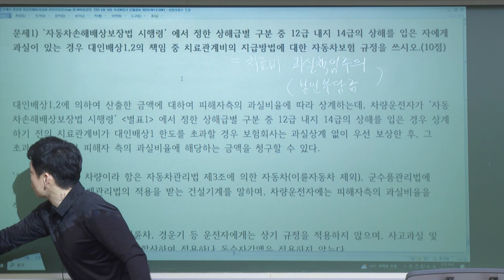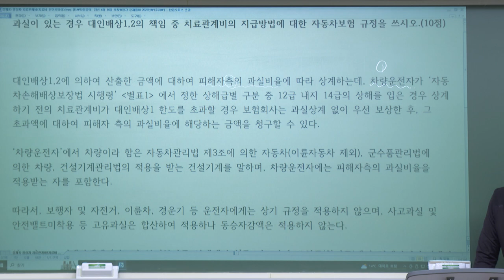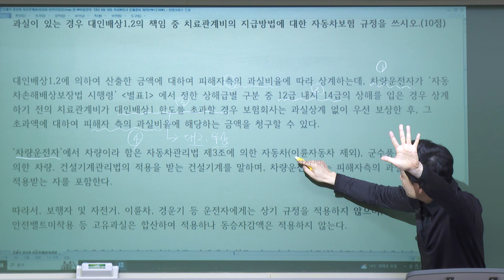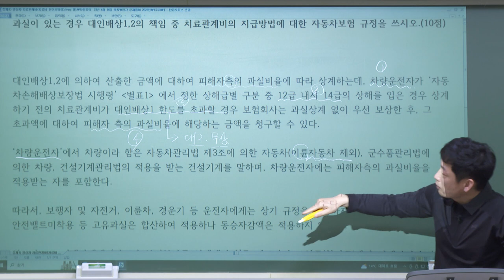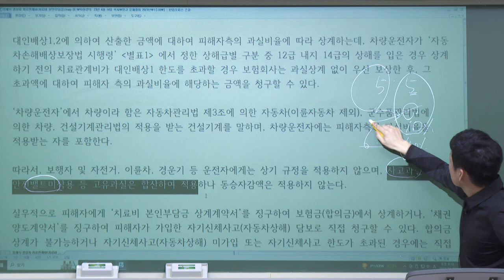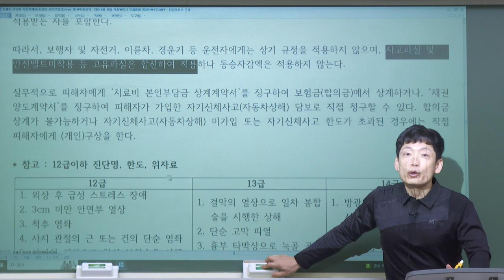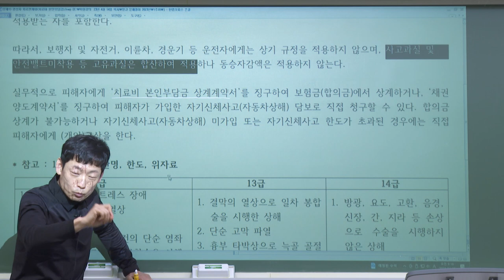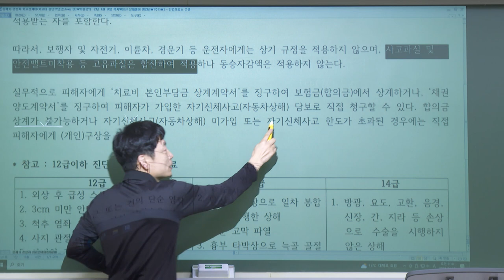[2023] 2차 박세원의 자보대인 총정리 및 문제풀이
[박세원 교수님의 자보대인 총정리 및 문제풀이]
◈ 실전 모의고사에 들어가기 앞서 문제풀이로 감각을 기르고자 하는 수험생